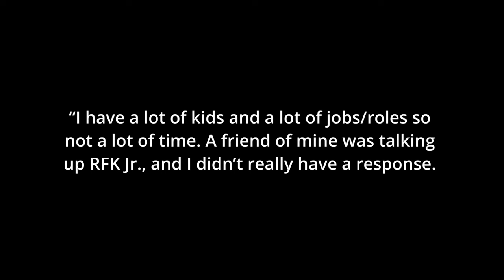RFK's Trojan Horse Campaign: What Michigan Ballot Access Means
For months we’ve said that RFK Jr. is the biggest threat to Biden’s re-election. Now that he’s gained ballot access in Michigan it’s time to go beyond the vaccine headlines to examine Kennedy the nascent politician and what his candidacy means to this election cycle. Just as the pollsters missed several important cues during the 2016 election, we might be underestimating the impact Kennedy has beyond his loyal environmental and anti-vaccine followers the media focuses on.